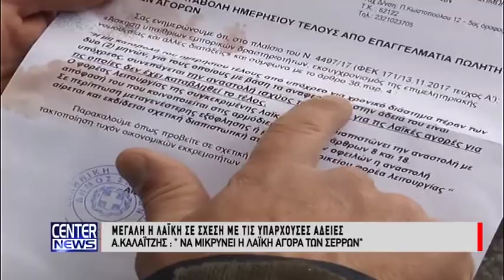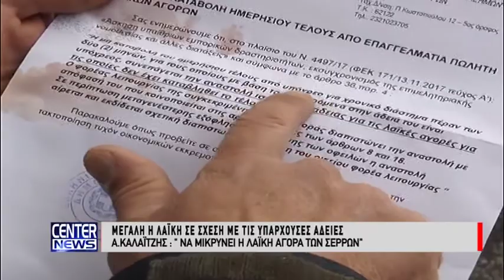Μεγάλη η λαϊκή σε σχέση με τις υπάρχουσες άδειες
Α.Καλαϊτζής: "Να μικρύνει η λαϊκή αγορά των Σερρών"